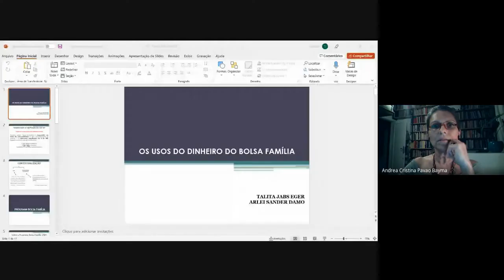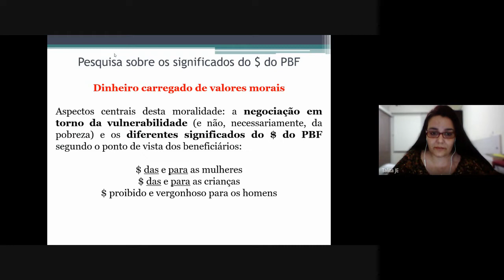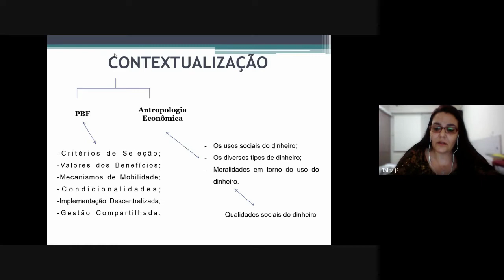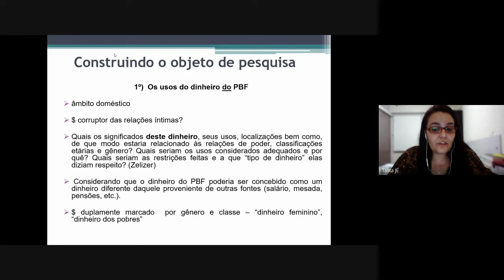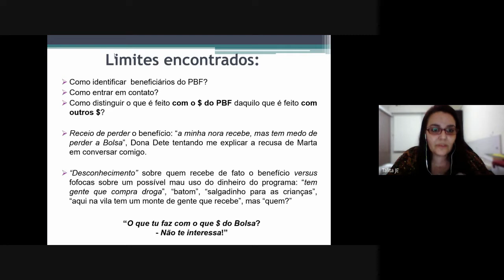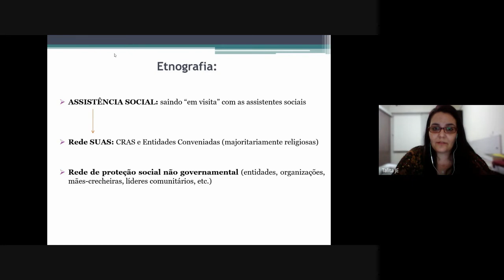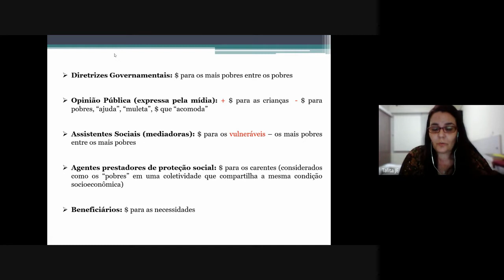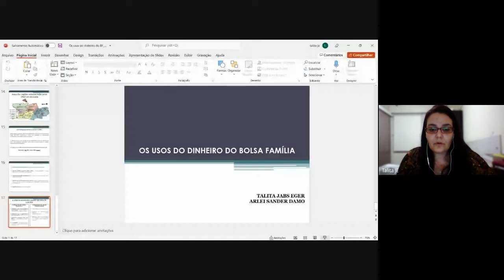Talita Eger: Programa Bolsa Família, usos sociais do dinheiro entre pobres e vulneráveis.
Neste encontro, a filósofa, mestre em Antropologia Social e doutora em Políticas Públicas, Talita Eger, apresenta sua etnografia junto a assistentes sociais e beneficiárias do Programa Bolsa Família,  sobre os usos do dinheiro deste, além da ambiguidade entre "pobres" e "vulneráveis" como categorias de intervenção no processo de implementação do programa.